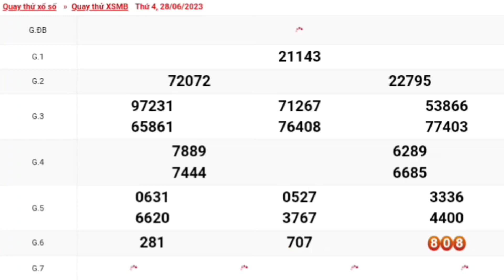XSMB | Quay Thử Kết Quả Xổ Số Miền Bắc P2 Hôm Nay Thứ 4 Ngày 28-06-2023